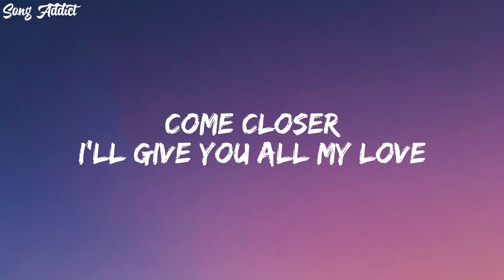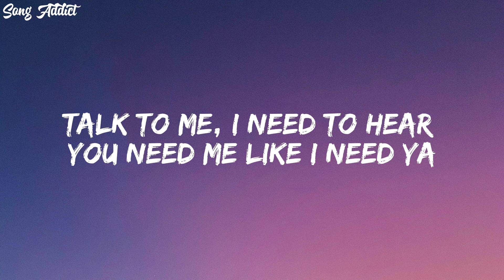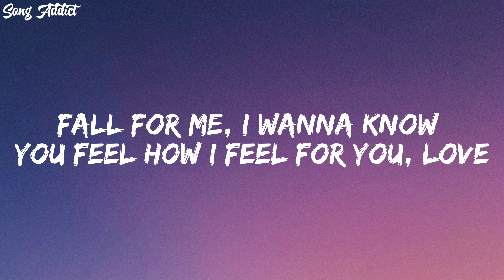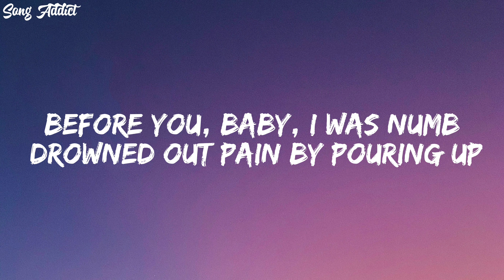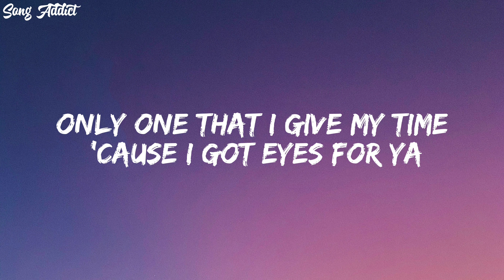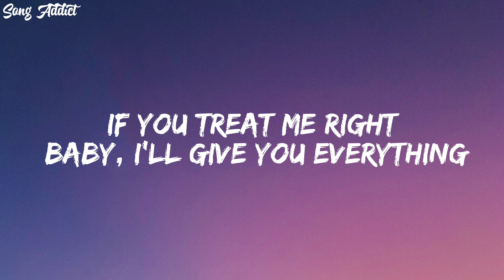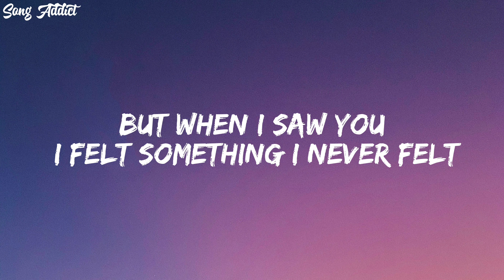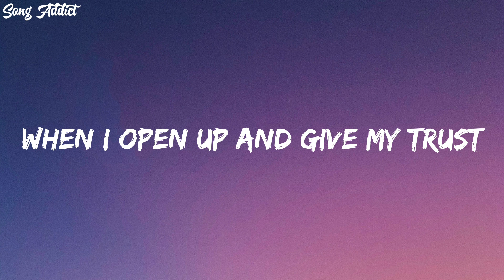Trevor Daniel - Falling (Lyrics)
🎧Best place to find great songs

Break down
Tear me up inside, when you break me down